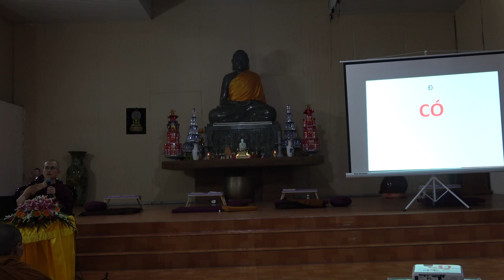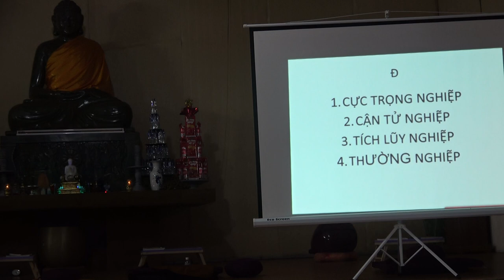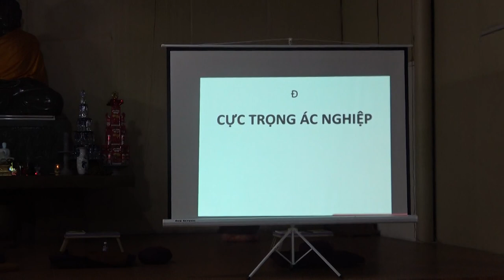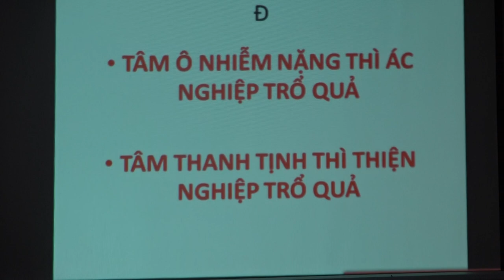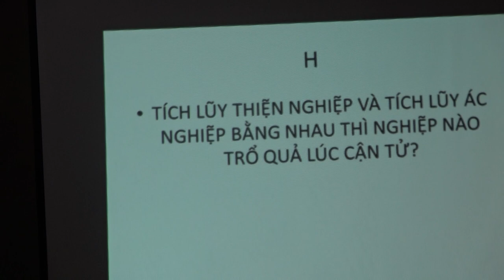Cuộc đời Đức Phật - Buổi 16: CHÁNH NGHIỆP (Phần 2) | Sư Thanh Minh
CHÁNH NGHIỆP (Phần 2) | ChùaPhúcMinhTháiBình | SưThanhMinh